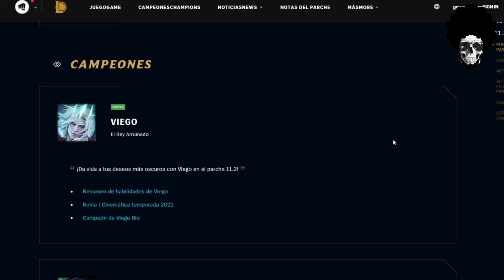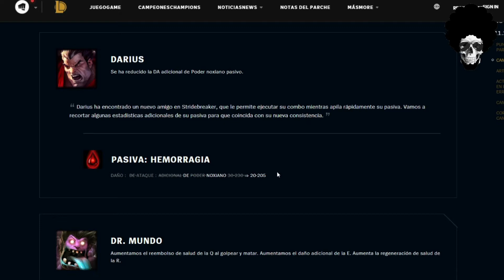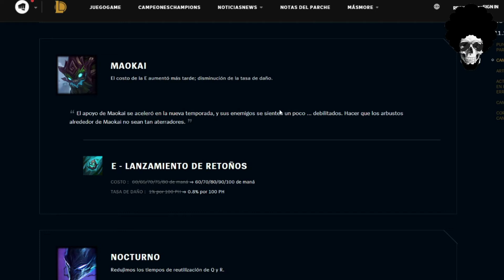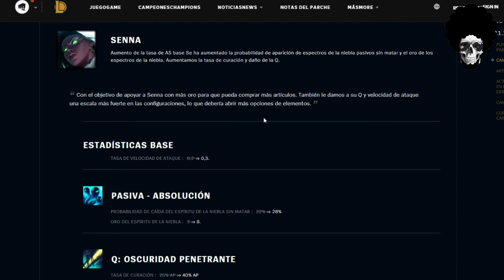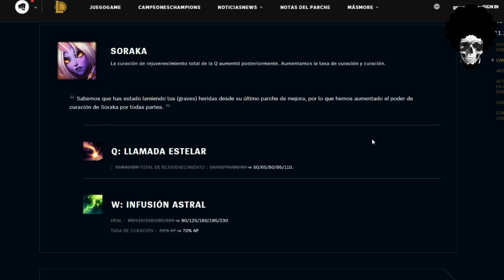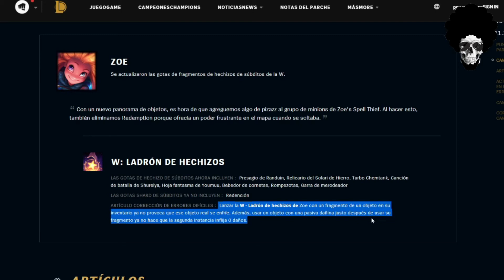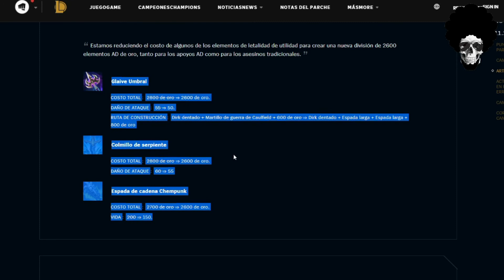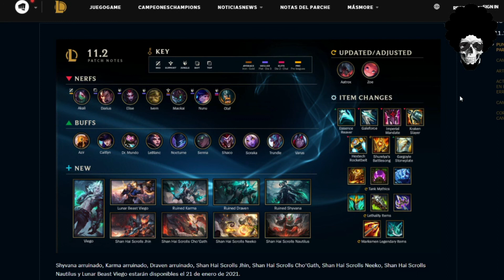Analisis del parche 11.2 -Buff a Senna, llega Viego, nerf a Akali, Dr.Mundo ...(League of legends)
¡¡¡Hola!!! Os traigo aqui el video de leagueoflegends espero que os lo paseis bien y si os gustó ya sabeis compartirlo.

-mis playlists de spotify:
.League of Legends by El Quinto Jugón:

league of legends españa
league of legends bot,
league of legends castellano,
league of legends galicia

intro:  00:00 min
Campeones: 0:20 min
Objetos: 12:07 min
Final: 17:04 min